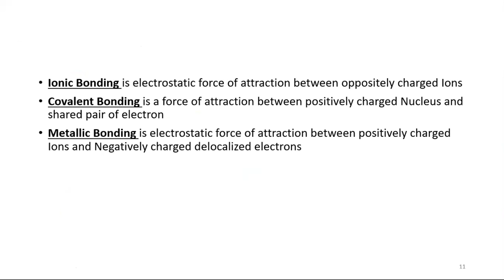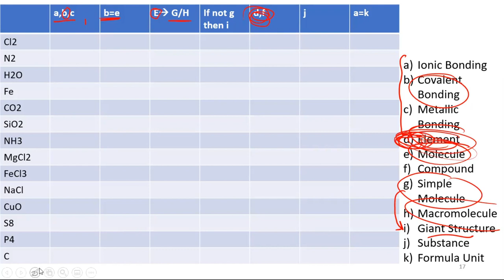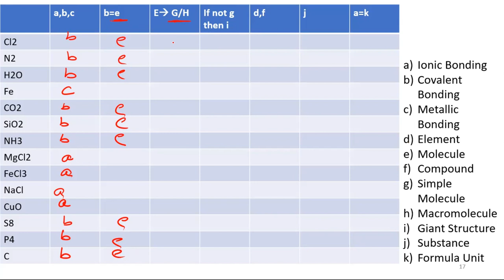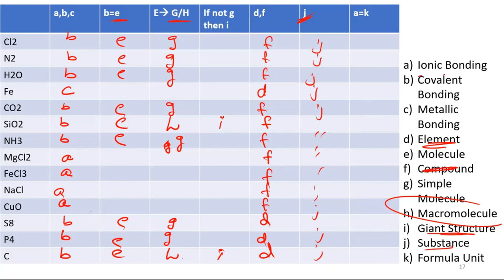Chemical Bonding | Introduction and types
Chemical Bonding Introduction and Types of bonding.